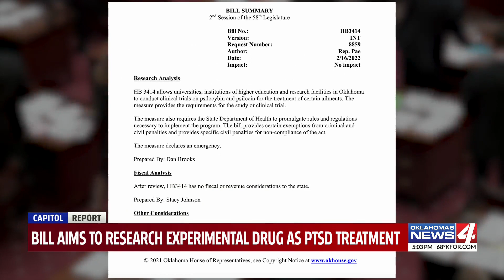Oklahoma Bill to allow research on chemical in "magic mushrooms" to help veterans cope with PTSD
KFOR Sunday 5pm